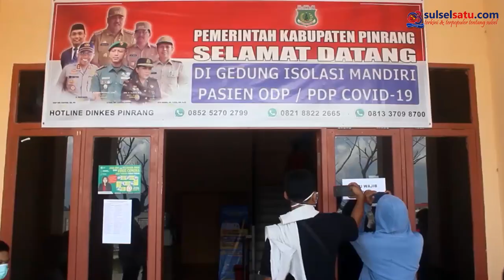Camat Lembang Jenguk 31 Warganya yang Diisolasi Mandiri di ABS